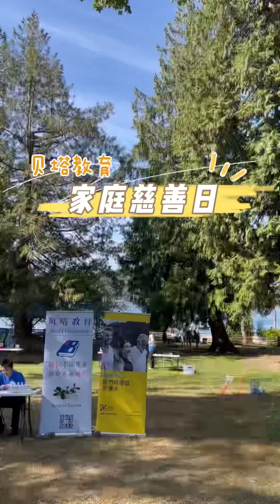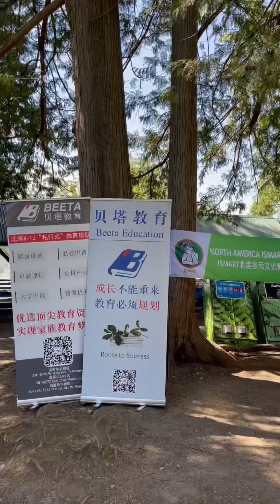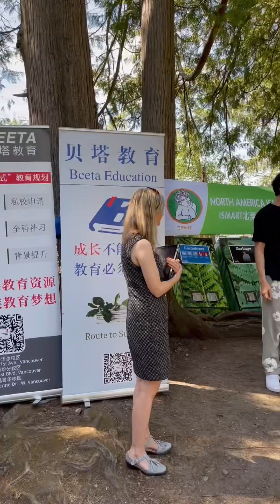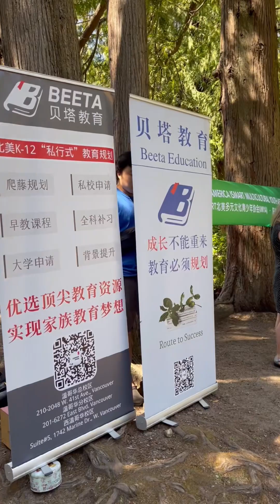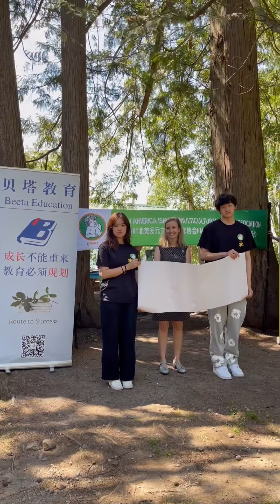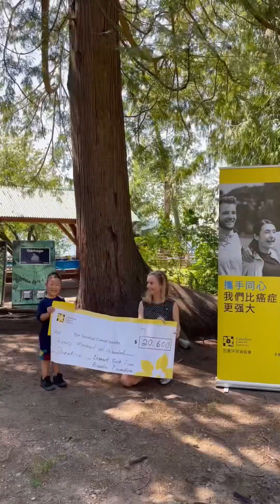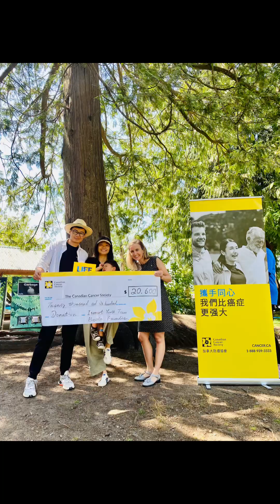海边家庭献爱心日｜为加拿大防癌协会筹款